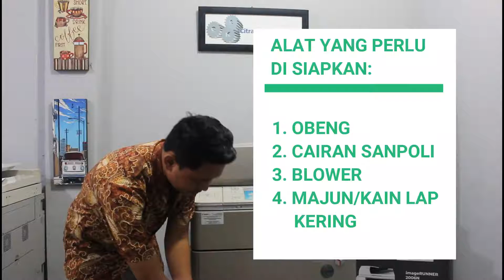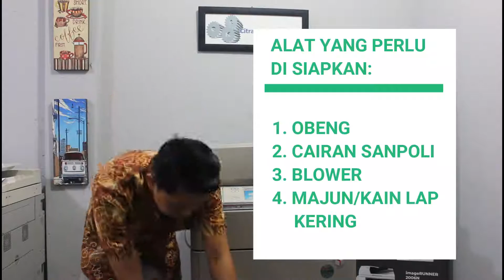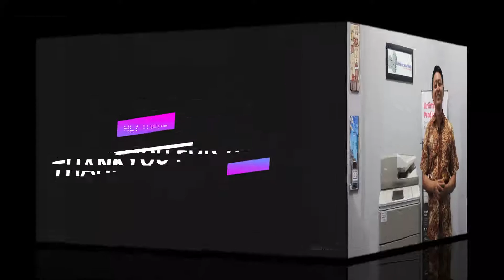Mesin Fotocopy Canon iRA 6075/6275 DADF | Cara Melakukan Service Berkala Secara Mandiri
Hai sahabat, kali ini CKA Channel akan membahas tentang cara melakukan service berkala secara mandiri pada mesin iRA 6075/6275 DADF. Di tonton sampai habis ya sahabat, semoga videonya bermanfaat untuk kalian semua. Happy Watching guys.